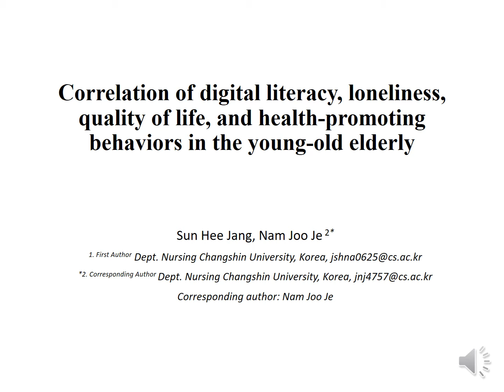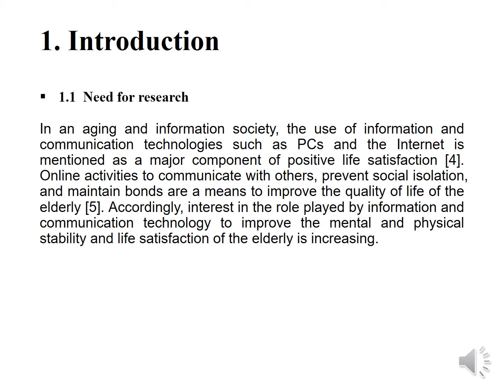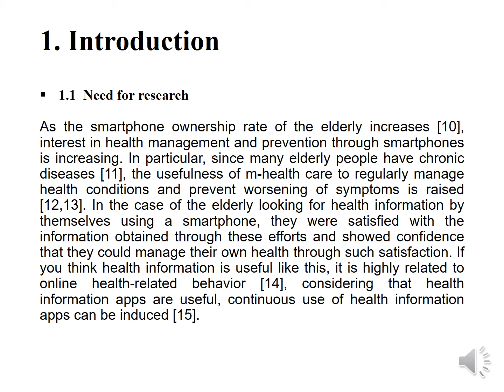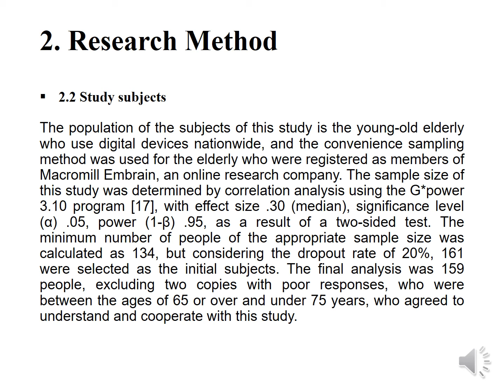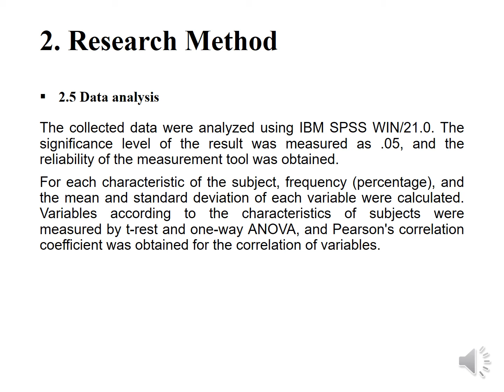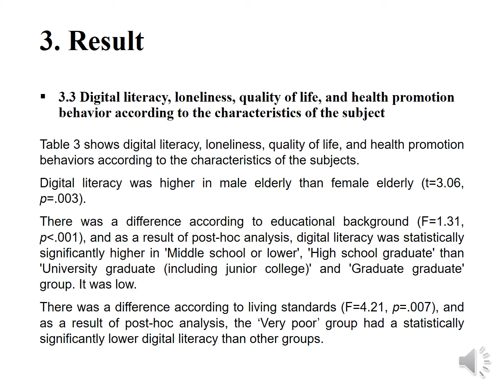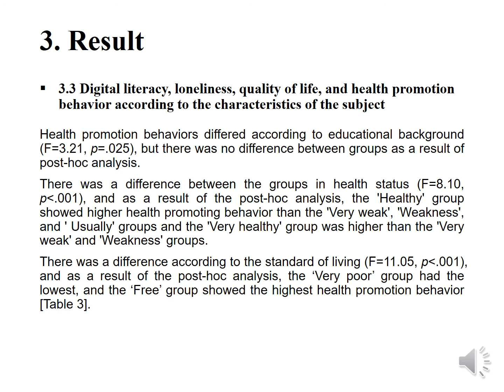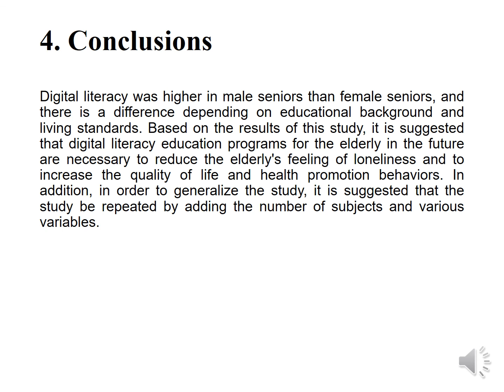FoCoS.IDIC.20210821.O.Session1.1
Correlation of digital literacy, loneliness, quality of life, and health-promoting behaviors in the young-old elderly (Sun Hee Jang, Nam Joo Je)